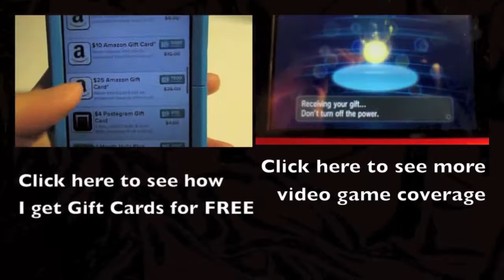Golden Bee in A Link Between Worlds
This video shows what happens when you show a rare golden bee to the bee keeper in The Legend of Zelda: A Link Between Worlds.